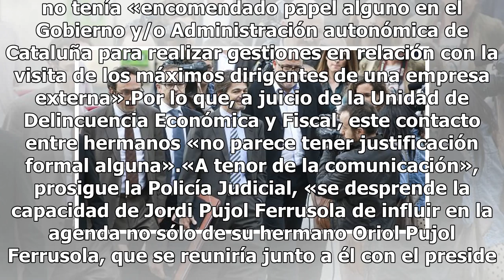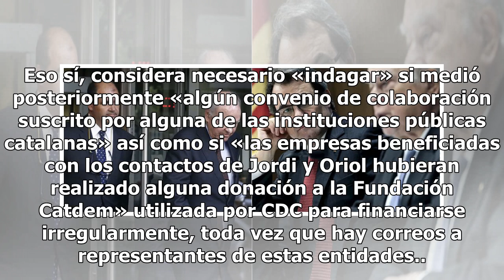Detectan cómo Pujol hizo negocios en la Generalitat de Artur Mas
© EFE La Policía Judicial acusa a Jordi Pujol Ferrusola de «influir políticamente» en el Gobierno qu...